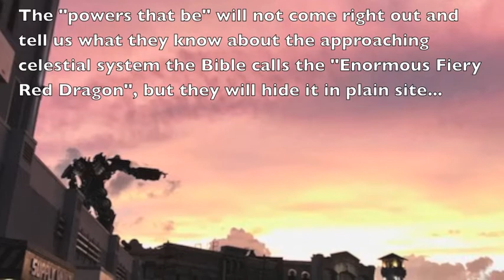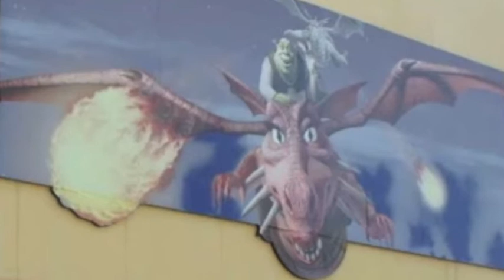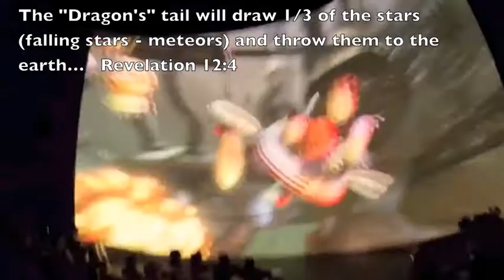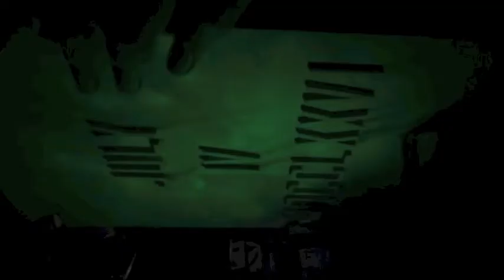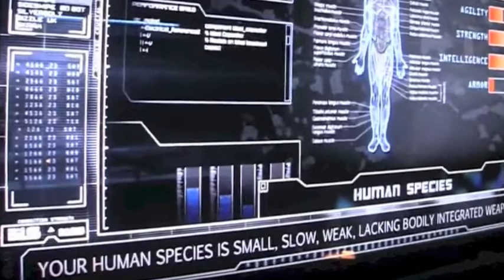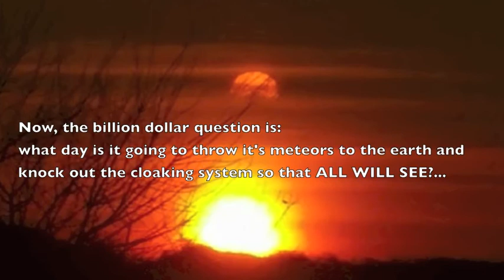Universal Dragon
I've have enjoyed Universal Studios and Islands of Adventures in Orlando, but I've always wondered what they designed Optimus Prime to be pointing at in the sky.  It got me to thinking about how the "powers that be" will hide the truth in plain site, so in this video I take a trip around the park to show predictive programming throughout the parks.  (Sorry, but I spelled programming wrong in the video).  Only one of these examples in and of themselves wouldn't give much occasion to thought, but just look at how much lines up with the incoming celestial system the Bible calls the "Great Fiery Red Dragon"…  It's pretty amazing to me.